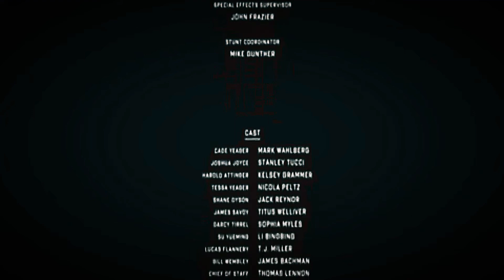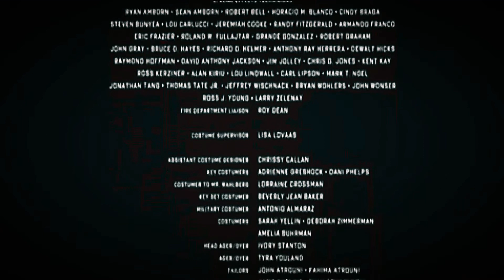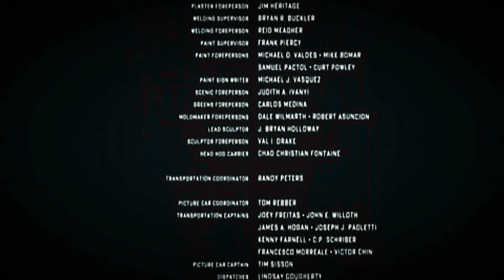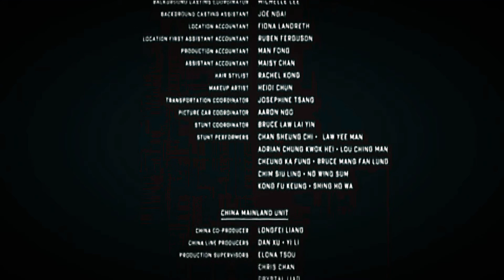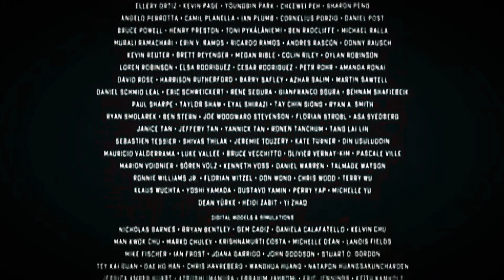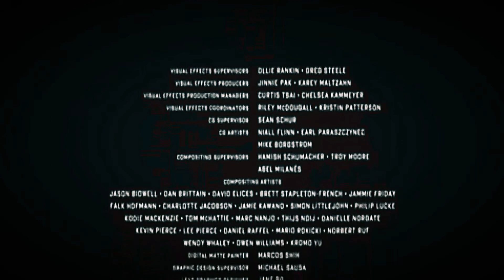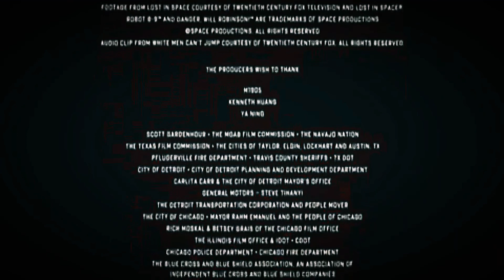Transformers 4 (2014) end credits ver.3